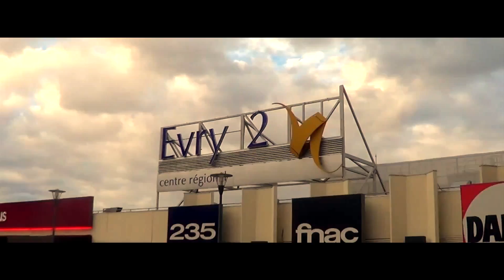Sk Micaz - Essonne Trotteur (Prod Daleeks Beats)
Sk Micaz "Essonne Trotteur" sur une prod de Daleeks Beats, 1er extrait de l’album "E.T (Essonne Trotteur)" disponible le 5 décembre 2017 sur toutes les plateformes streaming

Clip réalisé par Sekel du 91